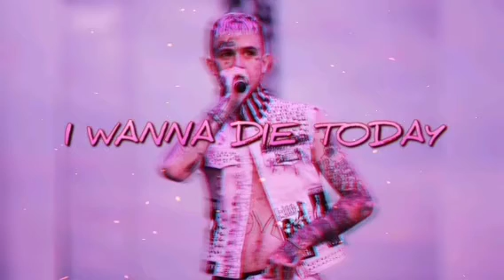[free for profit] "I wanna die today" - Lil Peep type beat